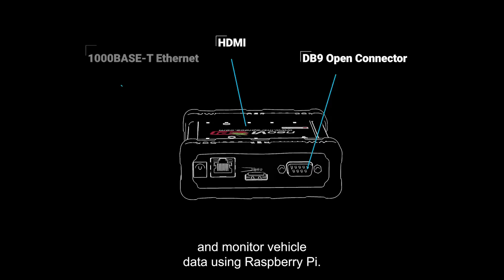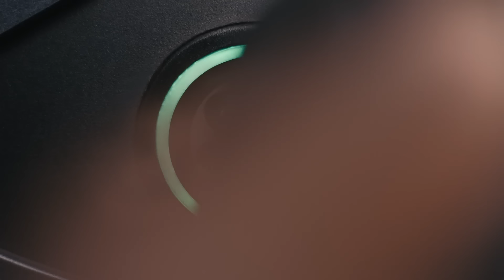Justice Dept Investigates UAW's Fain; Japan OEMs Losing S.E. Asia to China - Autoline Daily 3830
0:00 Justice Dept Investigates UAW's Shawn Fain
1:18 Turkey Slaps 40% Tariff on Chinese Cars
2:02 Japan OEMs Losing S.E. Asia to China
3:25 Russia Buys Most of China ICE Exports
4:34 Chinese OEMs Race to Beat Tesla's FSD
6:25 Hyundai Teases Compact EV
6:58 BYD Breaks Into Top 10 Global Automakers
8:02 How BMW Avoided Software Issues
9:01 OEMs Ignore South African EV Push